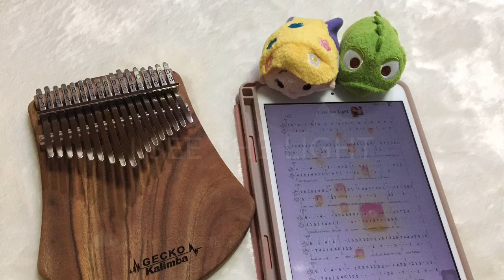I See The Light - Kalimba & Vocal Cover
The second song of self-learning to play the kalimba
Modified notes from Esther Cynthia